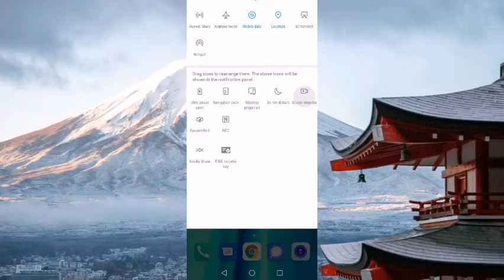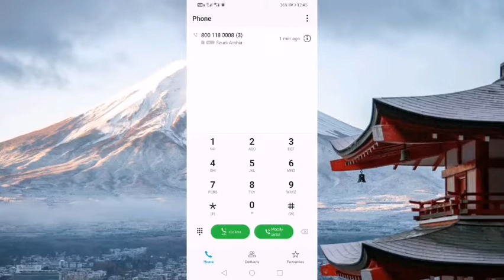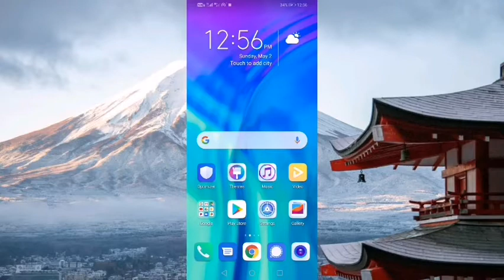Stc pay toll free number ! Stc pay customer kare number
Aaj ke video ham dekhe ge stc pay customer kare toll free number ke
bare me